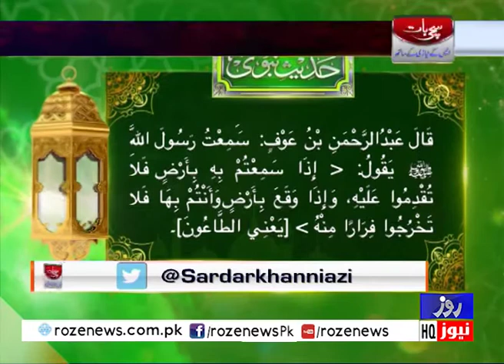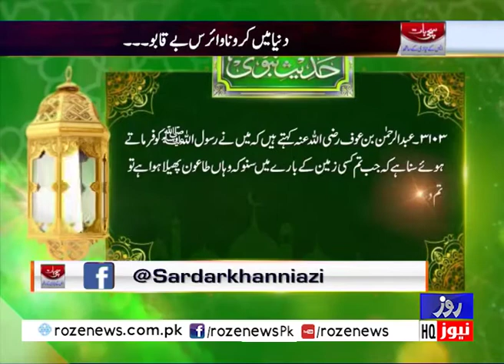Opposition Leader Sindh Assembly Mr Firdos Shamim Naqvi Views About Corona Virus | Roze News